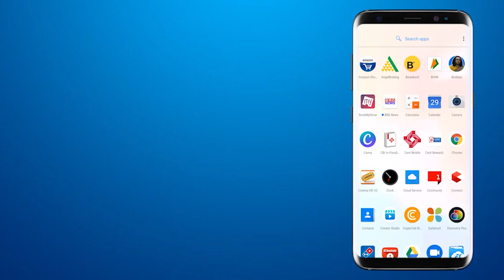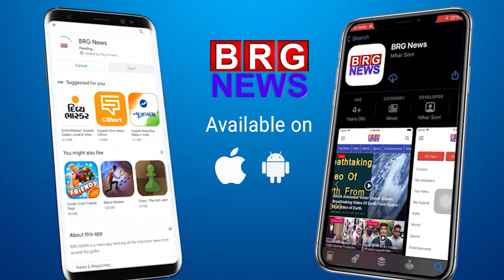Application of Congress party and local people on the issue of historical ponds in Savli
BRG NEWS  App: